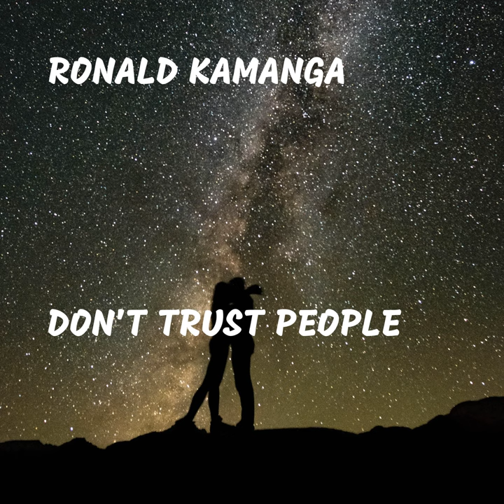Don't Trust People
Don't Trust People · Ronald Kamanga